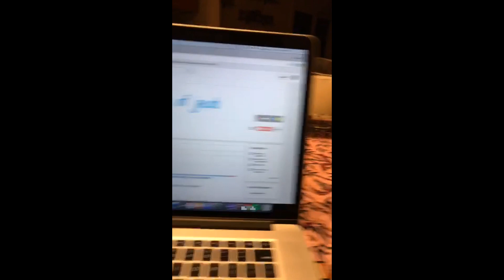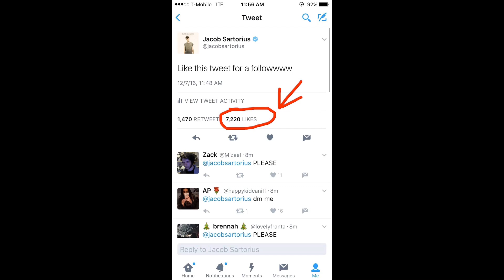Jacob Sartorius Snapchat Story 1-10 December 2016